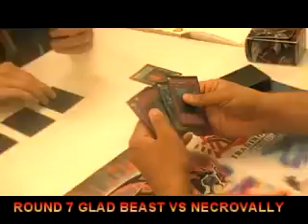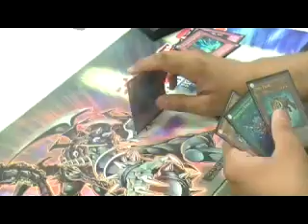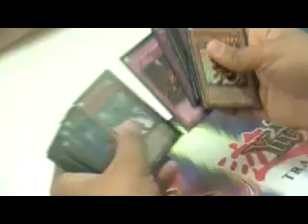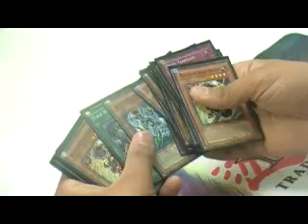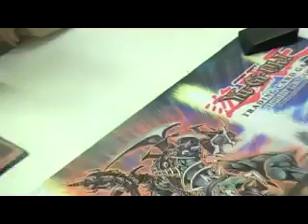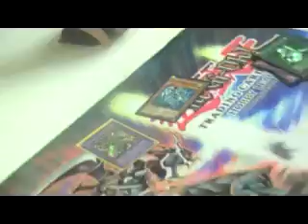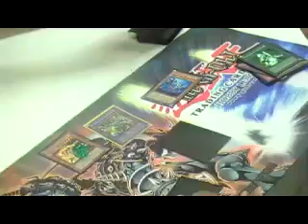yugioh tournament playing glad beast vs necrovally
realy good necrovally deck. he ends up beating the guy who went undefeated all day. good stuff.